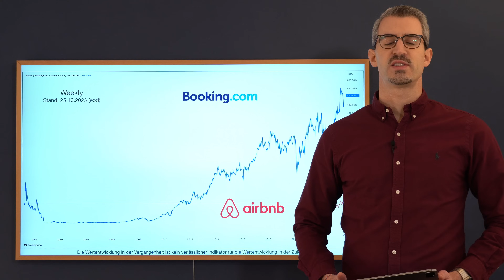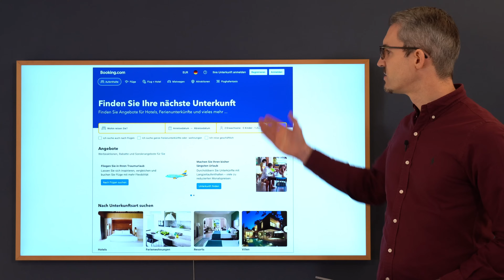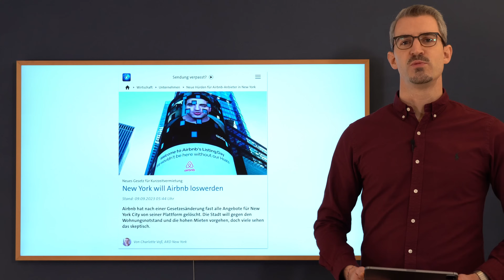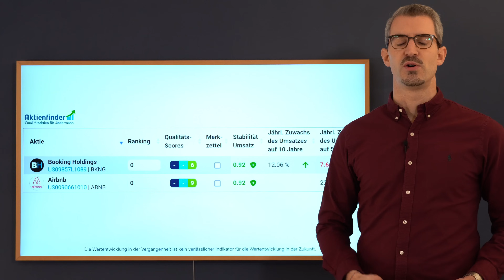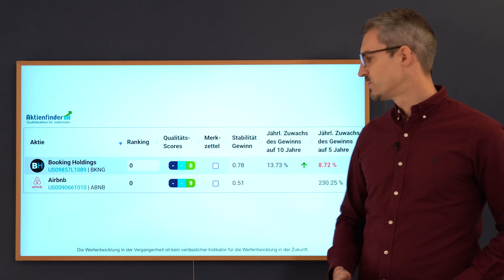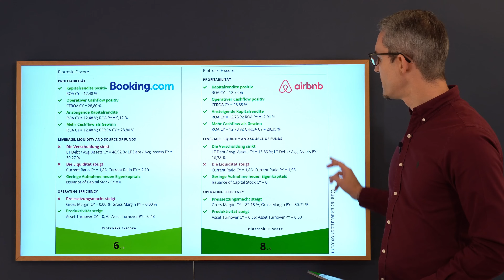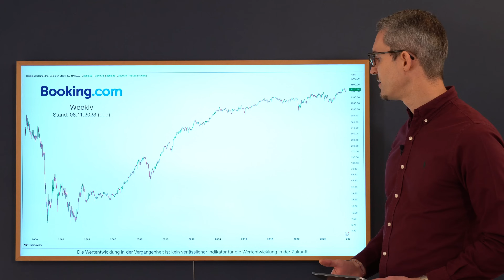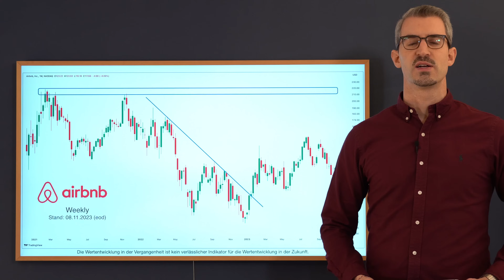Booking.com vs. AirBnB // Aktien-Duell 2023 // Wer profitiert stärker vom Reiseboom?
Booking.com und Airbnb sind bekannte Marken im Bereich der Online-Reisebuchungen.

In diesem Video geht es im Duell gegeneinander und wir möchten uns anschauen, welche Aktie langfristig die interessantere sein kann und auch derzeit bessere Aussichten hat.

Booking.com ist ein globaler Riese in der Reiseindustrie und bekannt für seine umfangreiche Online-Buchungsplattform. Das Unternehmen ermöglicht es Nutzern, eine breite Palette von Unterkünften zu finden und zu buchen, von Hotels über Ferienwohnungen bis zu Hostels und Resorts. Neben Unterkünften bietet Booking.com auch Flugbuchungen, Mietwagen und Flughafentransfers an. Es hat eine starke Präsenz im Internet und ist weltweit mit einem umfassenden Angebot präsent. Darunter auch Marken wie Kayak oder OpenTable.

Airbnb ist ein weiterer weltweit führender Akteur im Bereich der gemeinschaftlichen Reiseunterkünfte. Es ermöglicht Eigentümern, ihre privaten Räumlichkeiten wie Wohnungen, Zimmer oder sogar ganze Häuser für Reisende zur Vermietung anzubieten. Das Angebot von Airbnb umfasst nicht nur Übernachtungsmöglichkeiten, sondern auch Erlebnisse und Abenteuer, die von lokalen Gastgebern organisiert werden. Airbnb ist in vielen Ländern aktiv und bedient unterschiedliche Segmente des Reisemarktes mit seiner Community-basierten Plattform.

// Inhaltsverzeichnis: //
00:00 Intro
01:09 Langfristiger Chart: Booking.com vs. Airbnb
03:06 Booking.com & Airbnb vs. S&P 500 vs. US Travel & Tourism Index vs. SPDR Consumer Discretionary ETF (XLY)
03:55 Booking.com & Airbnb vs. Expedia vs. Trip.com vs. Tripadvisor TUI AG
04:51 Booking.com im Überblick
06:20 Airbnb im Überblick
09:36 Reisetrend 2023
10:16 Inhaberschaft & CEOs
11:42 Umsatz- & Margen-Entwicklung
13:49 Umsatz nach Region und Segment
15:20 Gewinn- & Cashflow-Entwicklung
17:49 Bilanz-Überblick
19:39 Aktienrückkäufe
20:09 Kennzahlen-Überblick (KGV)
20:56 Piotroski & Levermann-Score
22:46 Unternehmensbewertung: Booking.com
23:25 Unternehmensbewertung: Airbnb vs. Video November 2022
24:46 Chartanalyse: Booking.com
27:24 Chartanalyse: Airbnb
29:52 Disclaimer
30:32 Danke fürs Einschalten!